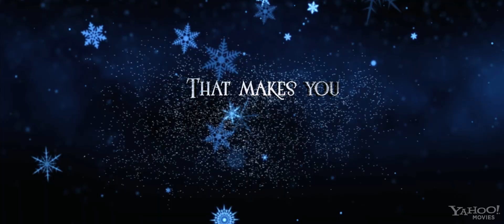Трейлер фильма «Убойное Рождество Гарольда и Кумара»